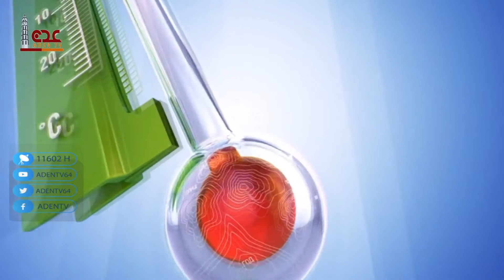حالة الطقس ليوم الإثنين في محافظات الجمهورية اليمنية 07 03 2022 | قناة عدن الفضائية